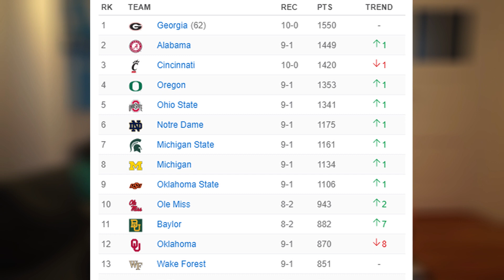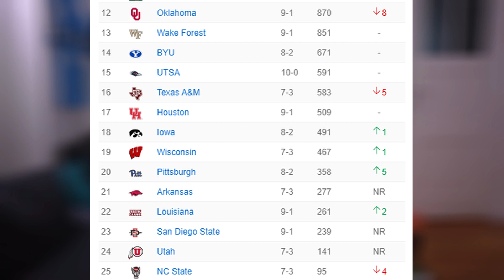Klare Top 4 Teams? | College Football Woche 11 (2021)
'College

Kanalinfo / Channelinfo

JD | NGG